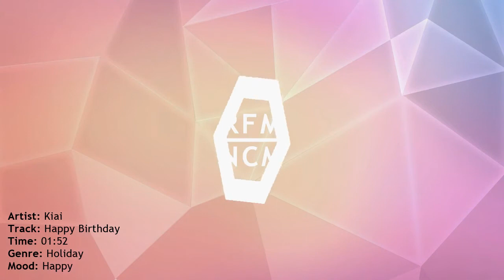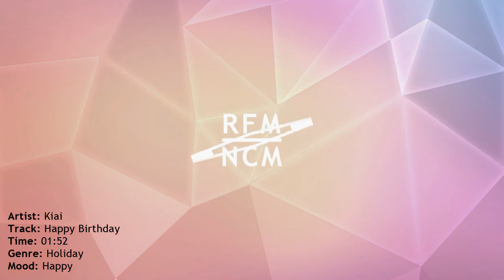27 Happy Birthday Kiai Royalty Free Music No Copyright Music